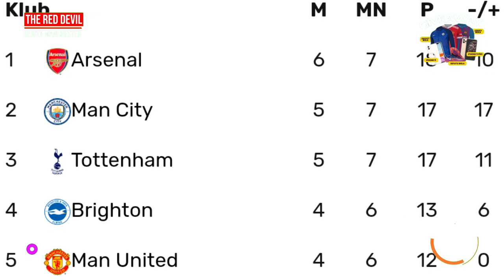MANCHESTER IS RED🔴ETH SIAP BUNGKAM DOMINASI CITY😤ETH JADI MANAJER TERBAIK SEPTEMBER🔴Berita MU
BERITA SEPAK BOLA TERKINI & TERBARU HARI INI SERTA HASIL PERTANDINGAN BOLA TADI MALAM DARI The Red Devils - Berita Manchester United Terbaru Hari Selasa, 01 Oktober 2022  : MANCHESTER IS RED🔴ETH SIAP BUNGKAM DOMINASI CITY😤ETH JADI MANAJER TERBAIK SEPTEMBER🔴Berita MU

1. wajib tonton full
3. komen positif dan relevan
4. Untuk kuis tebak skor, komen tebakan skor contoh : MU 2 - 0 Arsenal
5. Untuk kuis tebak skor, komen Pencetak Gol Pertama, contoh : PGP = Ronaldo
6. cantumkan sosmed (FB,IG,TWITTER)